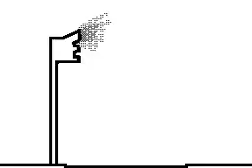rabbids_99's Flipnote - silly magical cat's